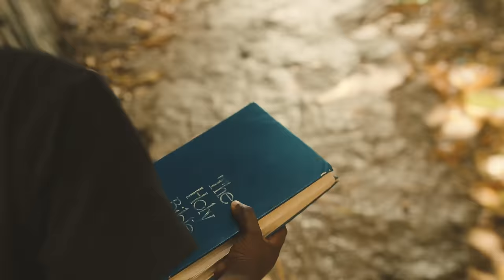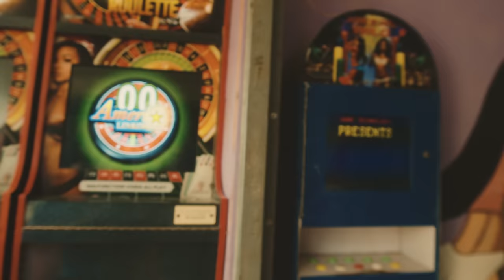Lutan Fyah, Countree Hype - Guide & Protect (Official Music Video)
Track #8 On The Yakuza Ep Guide & Protect By Lutan Fyah

Spanish Town Native, Reggae Icon Lutan Fyah Delivers Words Of Encouragement And Asks God For Protection Over his People, Strong Vocals And a Powerful Melody. This Song Will Be A Timeless Hit Song

A Box-A-Shot Movie Directed By: Jerro Will
Shot By: Bean Edital Cut By: DrewTheHacker, Cali Art
Mixed & Mastered By Blackspyda

Lyrics👇🏾 Yeah yeah yeah Yeah yeah yes Wah wah yes Yeah This goes for most the currupt But not for me Eyes lays on me nuh pose up Fi the rich are fame Yeah See outta road lack of trust And them so easy push eh blame Yuh better clear your name Oh jah Stupid people Wanna Live without reason So hard them ago cetch up wid evil Love is a debate and pon top a that You will getting in season If you soft them will step in your face Oh jah Guide and protect me Protect me from the fosse and the enemies Oh jah Guide and protect me The wicked them a plot and then a penny me Keep I far Not a friend Alot a fosse a pose That’s why me don’t Follow them yah joke Oh jah jah guide and protect me 🙏🏻 Protect me from the fosse and the enemies Me nuh see them Weh them a see me fah War them a grim reaper Laugh bust you throat off Then go pose up pon a tv slot Jah know me feel safer Me just too strong Can’t defeat me so Cause when this ova That pay off deh ago Need visa I nuh inna them Bring dung thing Me done face it hard I done feel the pain already Not a ketchup inna need and tings A love and happiness We go bring Woooiie Guide and protect me Protect me from the fosse and the enemies Oh jah Guide and protect me The wicked them a plot and then a penny me Keep I far Not a friend Alot a fosse a pose That’s why me don’t Follow them yah joke Oh jah jah guide and protect me Protect me from the fosse and the enemies Give Here on to my prayer Oh jah And I not thy self From my supplication Attendant to me And hear me I mourn in my complain And make a noise Because of the vioce of the enemy Because the oppression of the wicked For they cast iniquity up on me And In wrath they ate me Yeah Guide and protect me most high jah Most high Rastafari Guide and protect me Ayeyeah I take I Yeah yeah I got to clear my self No trust easy to push blame So guide and protect me Most high Selassie I Guide and protect I and I The ……. and trap Weh them a set Tell me who them a try ketch Yeah guide and protect I Most high selassie